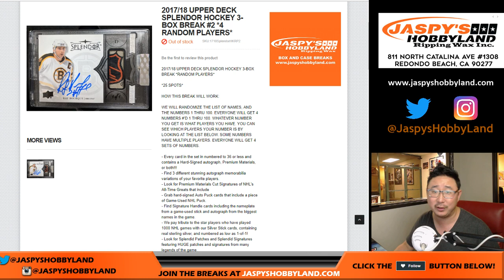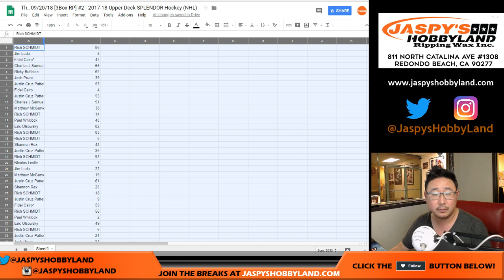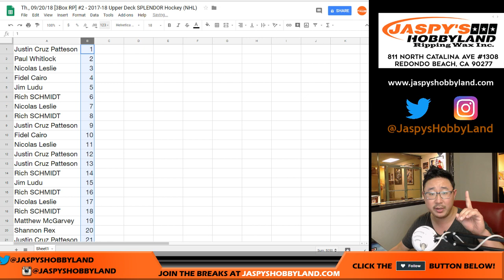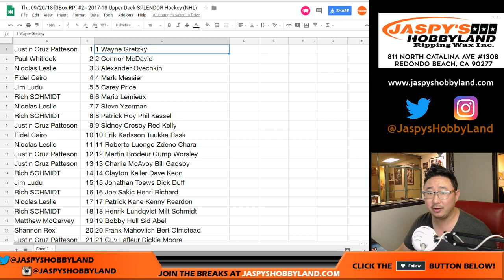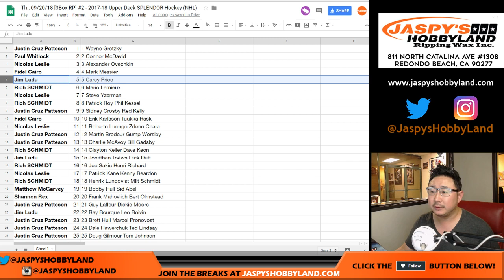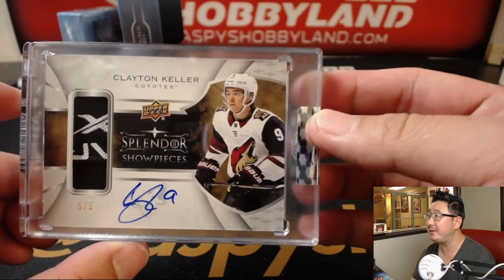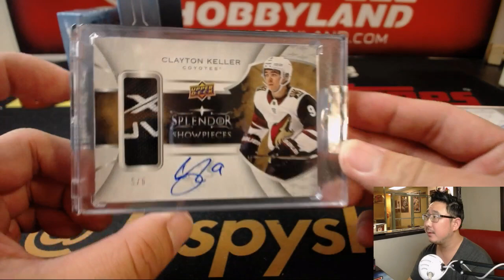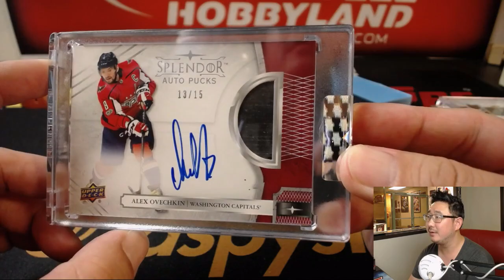Th., 09/20/18 [3Box RP] #2 - 2017-18 Upper Deck SPLENDOR Hockey (NHL)